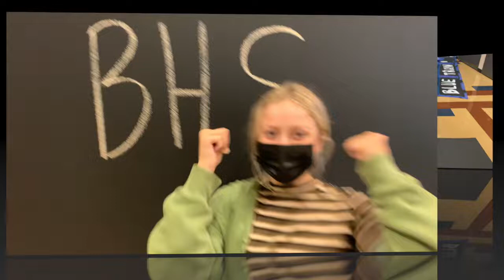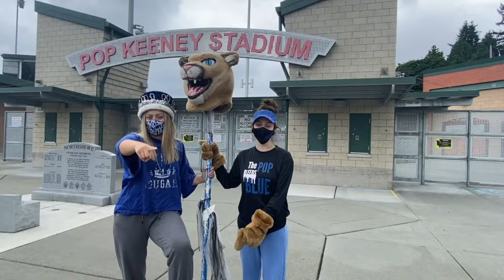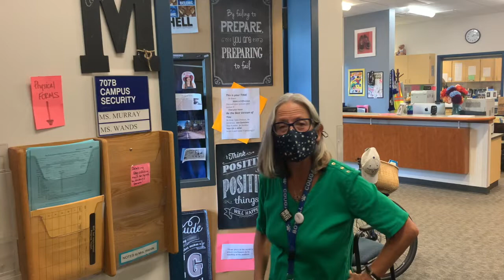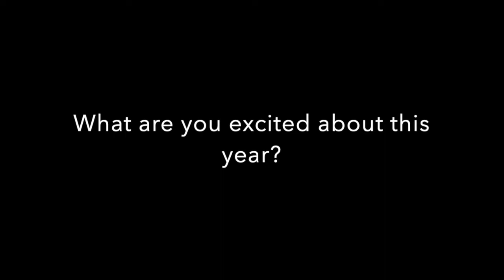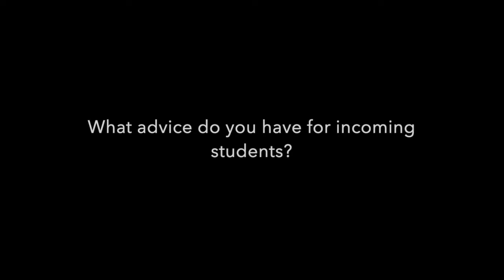Cougar Cast 2021 Episode 1